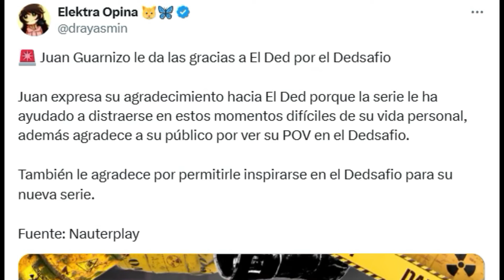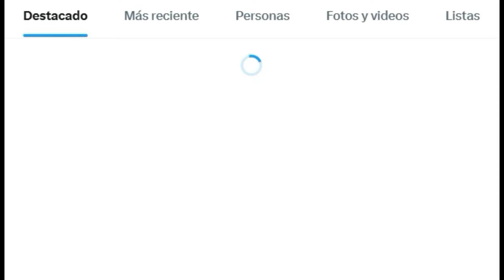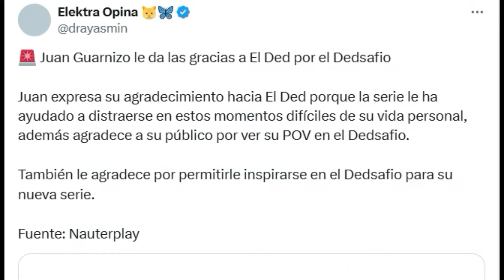JUANSGUARNIZO AGRADECE A DED POR EL DEDSAFIO MIENTRAS PASA SU MOMENTO MAS SENSIBLE...